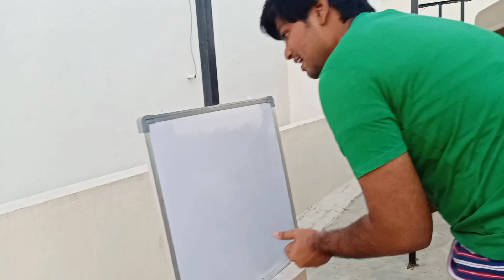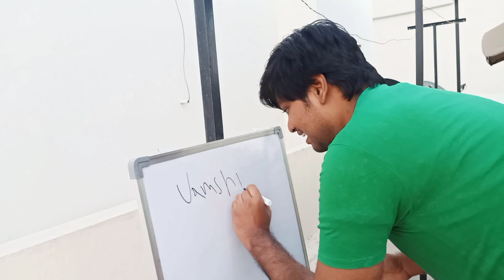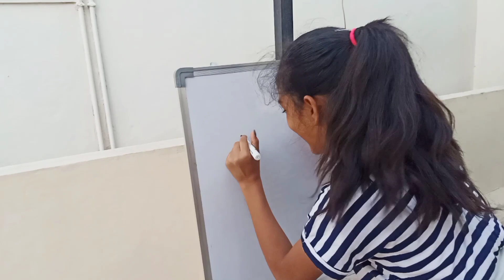Obstacle course challenge with Bro! ❤️ | Vd-8 | HMdiaries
Heyy folks! This was super fun to shoot..Hope you all enjoy watching us play this obstacle course!

Song-
Ikson - Anywhere